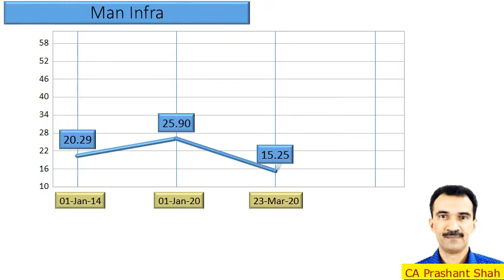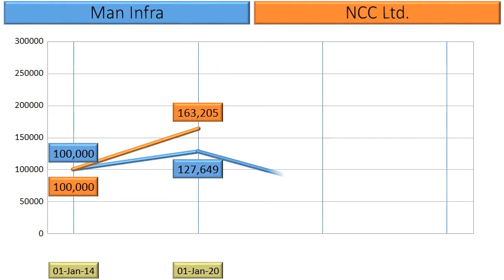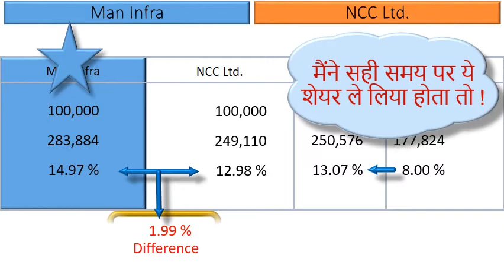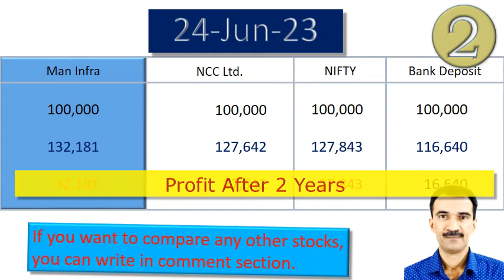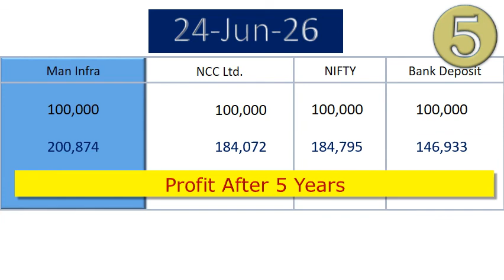Man Infra vs NCC Ltd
What are the returns that retail investors have Earned in Man Infra vs NCC Ltd?